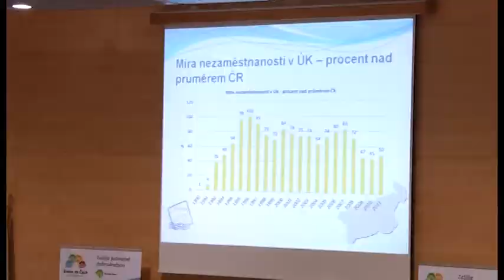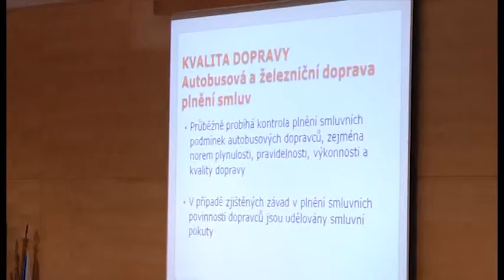Starostové měst a obcí diskutovali s vedením kraje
Starostové z Děčínska a Litoměřicka přijali pozvání hejtmanky Ústeckého kraje k
setkání s krajskými radními, zástupci policie i odborníky z různých problémových
oblastí, které starosty měst a obcí nejvíce trápí.